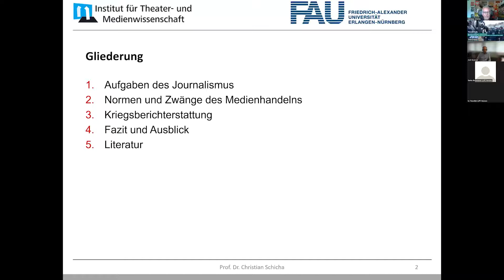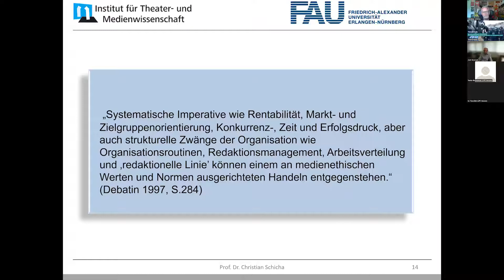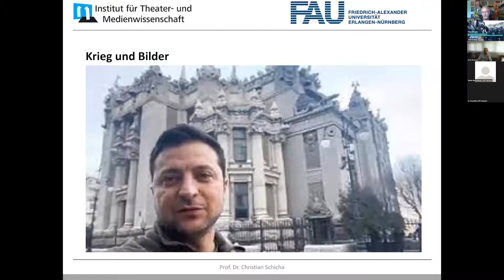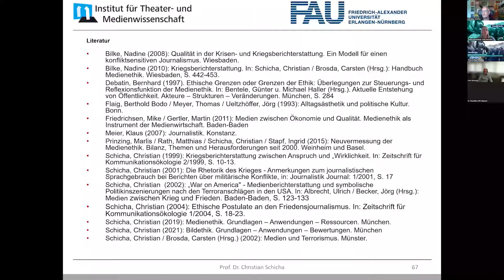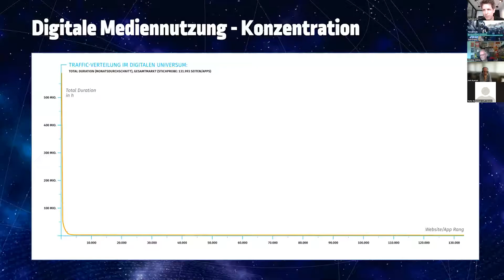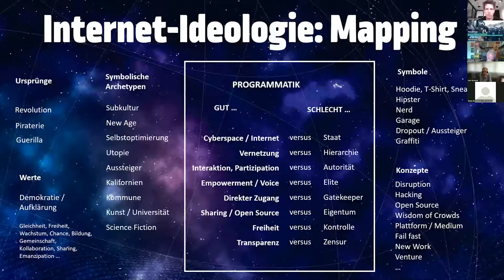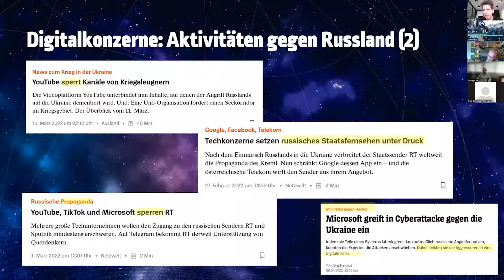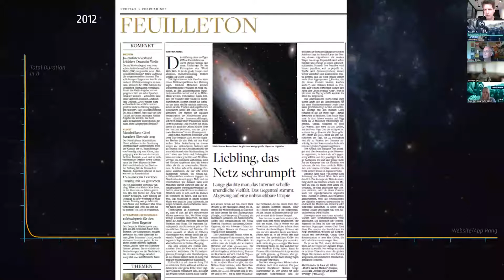Time4media - Berichterstattung in Krisenzeiten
Krisen jeglicher Art waren schon immer wichtiger Bestandteil der medialen Berichterstattung. Doch speziell seit den vergangenen zwei Jahren nehmen Krisenthemen einen beachtlichen Umfang in der Berichterstattung ein: angefangen mit der Corona-Pandemie bis zu den aktuellen Kriegsgeschehnissen in der Ukraine. Alle Medienschaffenden sehen sich dabei den Herausforderungen einer angemessenen Berichterstattung ausgesetzt.
Für die journalistische Arbeit entwickeln sich daraus entscheidende Fragen: Wo liegen, im Wettbewerb um Quote und Auflage, die Grenzen zwischen objektiver Berichterstattung und Sensationsgier? Welche Rolle spielt die Moral? Wie ändert sich die Arbeitsweise von Journalisten? Welchen Einfluss auf die Berichterstattung haben Social-Media-Plattformen?

Welche Gefahren für den Journalismus bestehen und mit welchen Antworten er darauf reagieren sollte, ist Thema der Online-Veranstaltung.

Bei time4media der Medienanstalt Hessen informieren und diskutieren:

Axel Grysczyk (Chefredakteur der HNA)
Täglich acht Stunden Dauerkritik: Über die redaktionelle Arbeit einer Tageszeitung während Corona

Prof. Dr. Christian Schicha (Professor für Medienethik an der Universität Erlangen-Nürnberg)
Kriegsberichterstattung und Ansprüche an den Friedensjournalismus

Dr. Martin Andree (Privatdozent für Digitale Medien)
CONFLICTS OF INTEREST – Die Rolle der Digitalkonzerne im Kontext des Ukraine-Kriegs